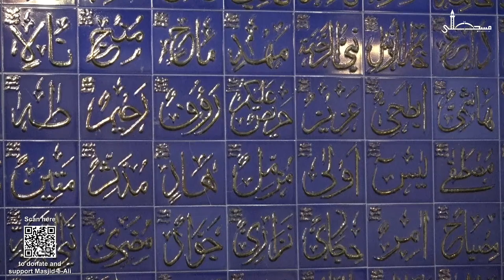7. How Do We Get Closer to God? | Dr. Sayed Moustafa al-Qazwini | Muharram 1444 |Masjid-e-Ali